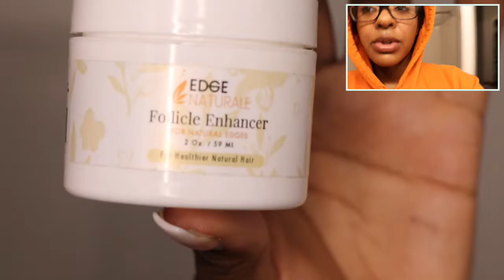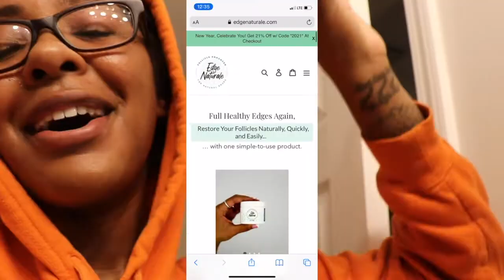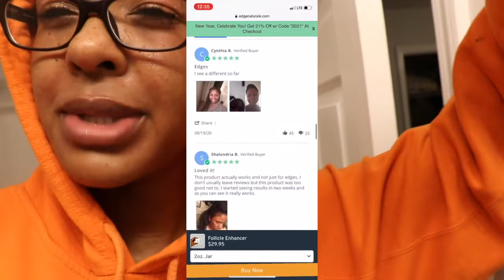OMG WTF MY FAAAACEE 😫😫.... | Let me tell you what’s on my mind 👁 | Random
WTF STORY TIME | My grandma broke her ribs 😐..| How I manifested a new car 🤪🤑

SAGE & TWERK SESSION | CLEANSING MY TAROT DECKS | RANDOM A$$ VLOG| CLEARING OUT MY CAMERA ROLL 🙃🌚

PICK A CARD 🔮👁 | HOW DO THEY FEEL ABOUT YOU ? | WHAT’S GOING ON IN THIS CONNECTION? | TIMELESS 🧿

HOW TO LIGHTEN LIPS FAST & NATURALLY |LIVE TUTORIAL|TRANSPARENCY CHIT CHAT| GET RID OF "SMOKER LIPS"

KARMA IS A B!T€H!!🤪| MY EX STORYTIME 🤡| JAILTIME | + A message👁 : “Y’all need to be careful”🧿

VLOG | He’s a goofy 🤡🙄| Why I pay attention to my Angel Numbers 👁| Raw convo & spiritual talk 🧿

VLOG | THE MORNING AFTER ...🥴🤪 | HUNGTF | VIBE WITH ME 👽💕

 I QUIT SOCIAL MEDIA | WHERE I’VE BEEN & WHY | LIFE CHANGING ..RAW & UNCUT